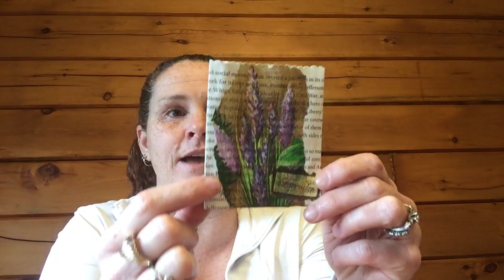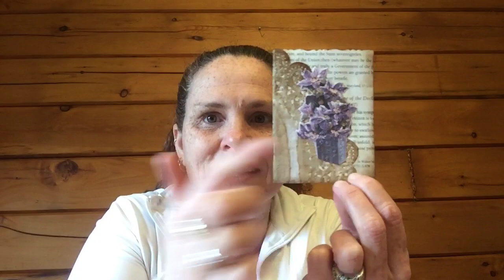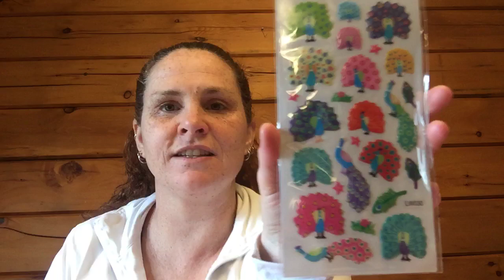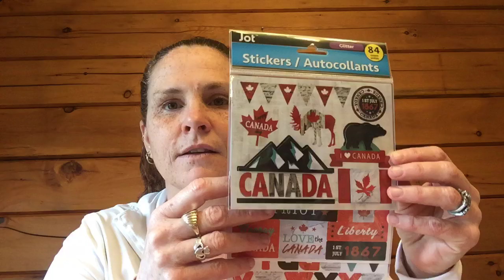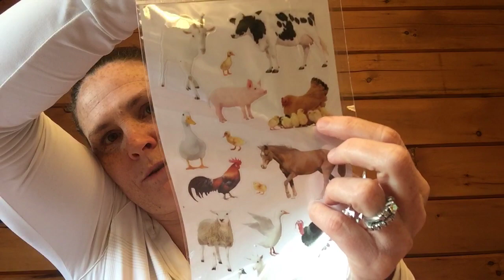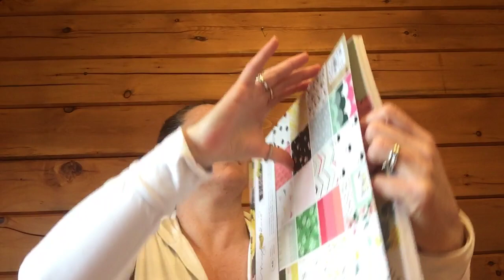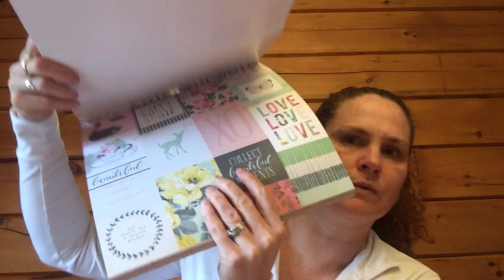Happy Mail From Tina Kazarian ❤️💌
Today I’m opening Happy mail from my good friend Tina Kazarian! Check out her channel down below!